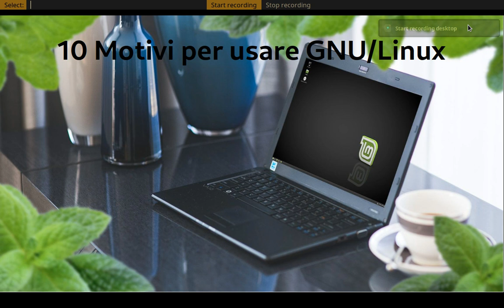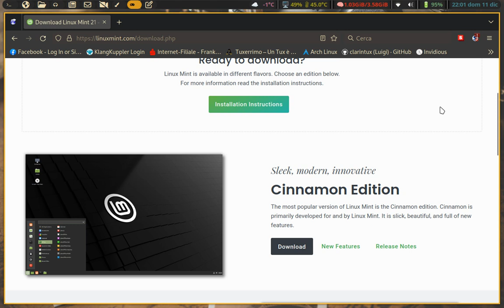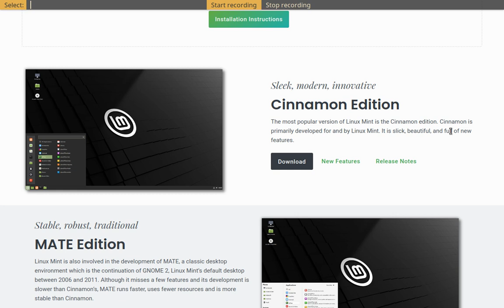10 motivi per usare GNU/Linux sul proprio PC! 🖥️ ❤️🐧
Perché mai installare un sistema operativo diverso da quello preinstallato sulla maggior parte dei computer?
Perché preferire GNU/Linux a Windows e MacOS?
Ne vale la pena?
Ecco qua 10 motivi per cui usare GNU/Linux sul proprio PC! 😃